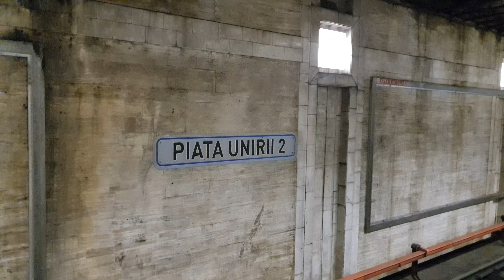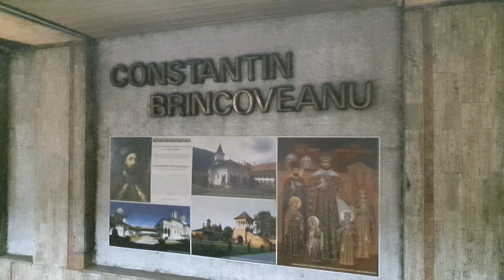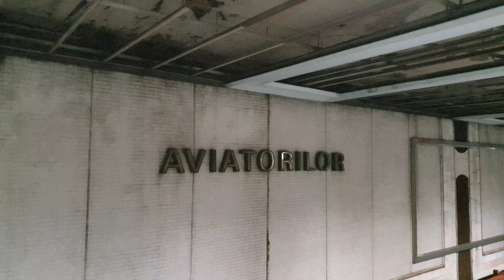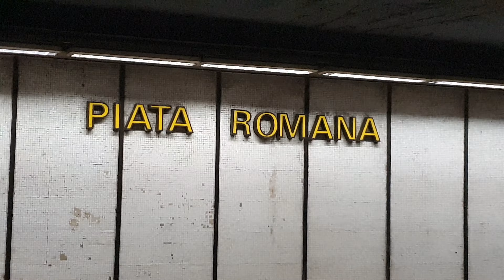[4K 60fps] Bucharest Metro- CAF Trains on line 2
Bucharest Metro- CAF Trains at stations Piata Unirii 2, Constantin Brâncoveanu, Aviatorilor and Piata Romana.